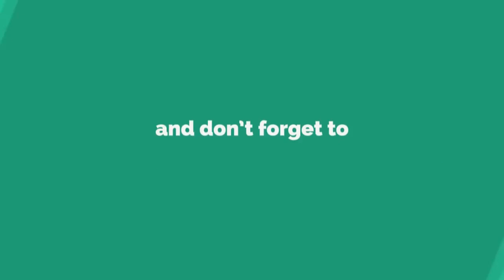स्कूल में दिखा असली भूत | Real Ghost In School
स्कूल  में दिखा असली भूत
देखिये स्कूल की क्लास में दिखा भूत
Ghost caught in school classroom

In this video you will see some footage of ghost